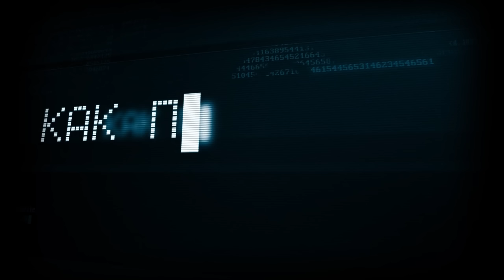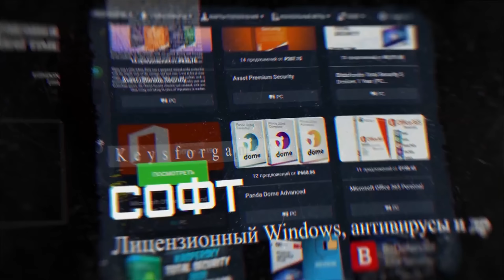БОТЫ И НАКРУТКА ОНЛАЙНА В ТАНКАХ... ЕСТЬ ИЛИ НЕТ? РАЗБИРАЕМСЯ!